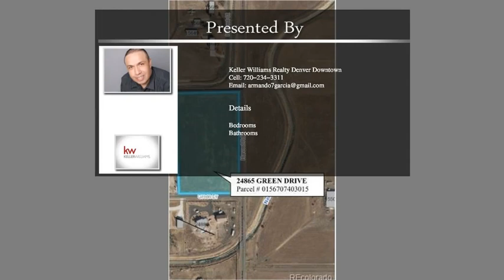24865 Green Drive Brighton CO 80603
24865  Green Drive Brighton CO 80603

C-3 COMMERCIAL, COMMERCIAL WELL IS APPROVED.